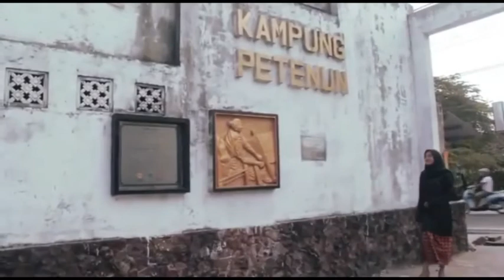BUJANG DAYANG BANGKA BARAT_PROMOSI BUDAYA (2)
Promosi Budaya

Bujang Danu dan Dayang Septa mempromosikan budaya "BESANJE" dan "NENUN CUAL"